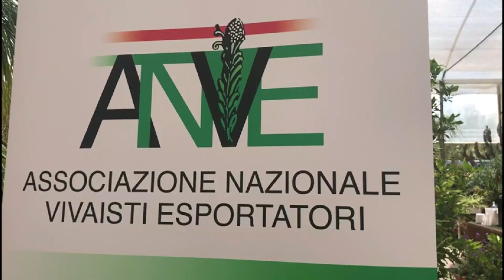Monopoli, Emiliano con i florovivaisti: "Fronte comune contro la xylella"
Il presidente della Regione partecipa al congresso organizzato dall'associazione.